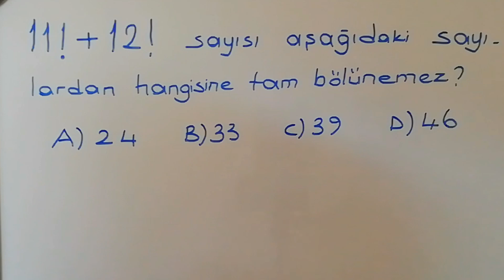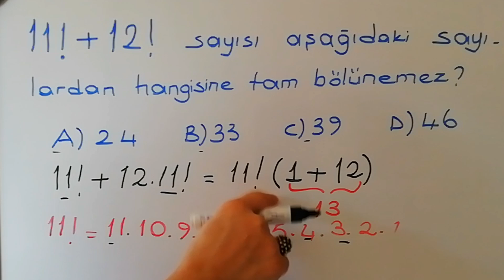MUHTEŞEM FAKTÖRİYEL SORUSU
Lise müfredatının önemli konularından biri de FAKTÖRİYEL kavramıdır.